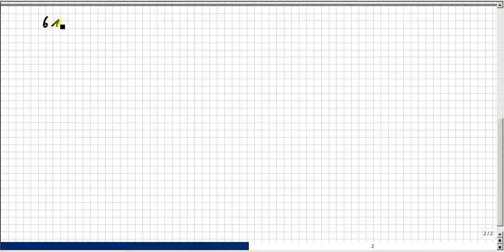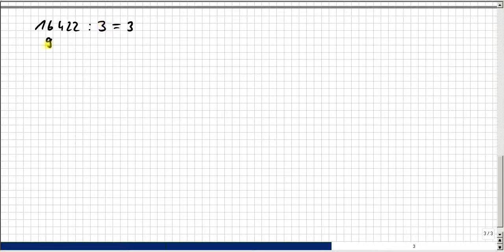Schriftliche Division OHNE Ein-Mal-Eins-Kenntnisse geht auch, ABER ...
Bitte, helfen Sie uns Endlich wieder (Sapere aude!) "Geteilt rechnen, schriftlich" sollte man zum schriftlichen Dividieren irgendwann nicht mehr sagen, aber darum geht es hier.

05_2017_10_20 :zzzzz_intern